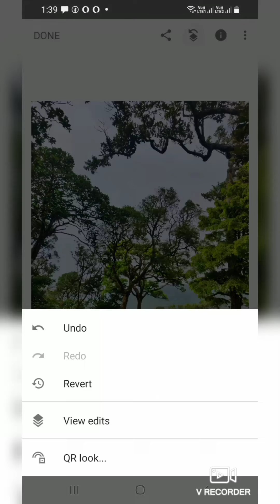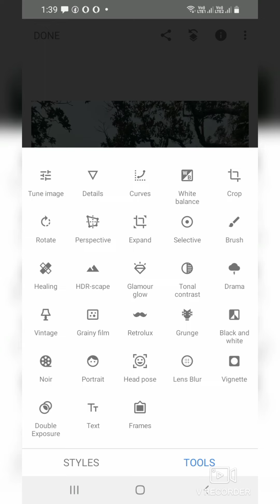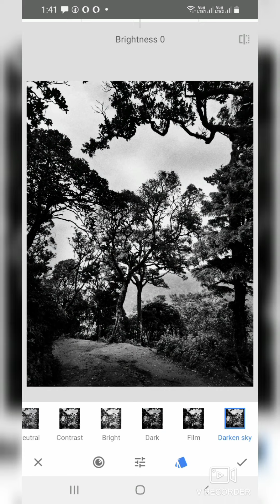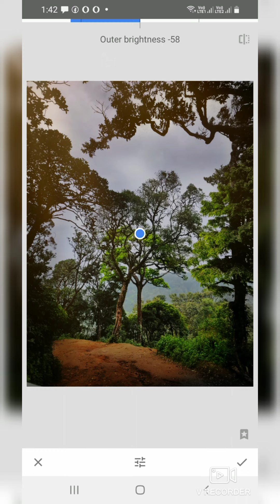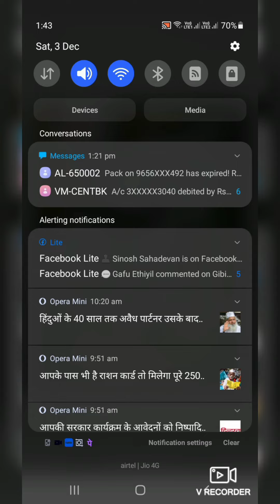color grading final cut pro, final cut pro color grading, color finale 2 final cut pro,